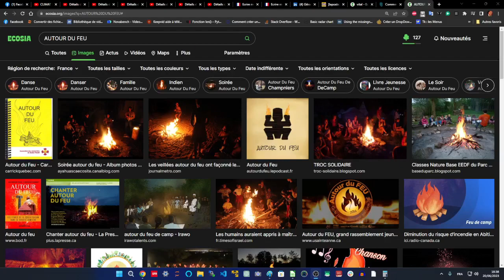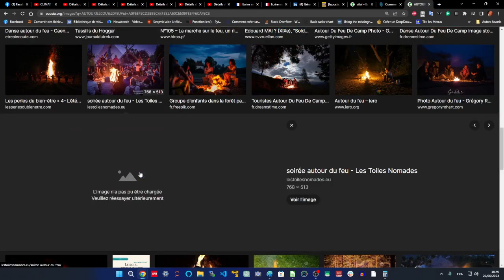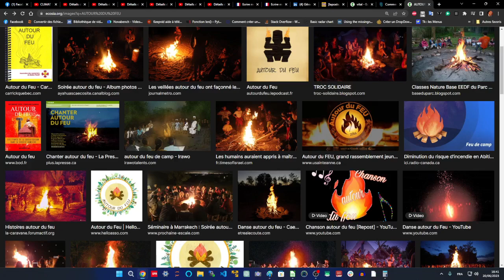ECOLOGIE ET SOCIOLOGIE - "Autour du Feu" solution écologique par la sociologie : histoire princière